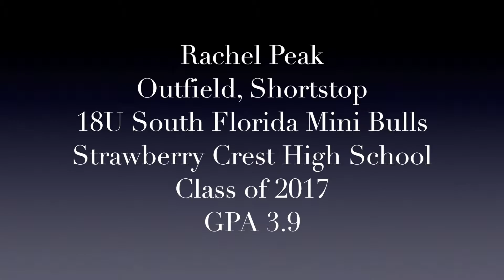Rachel Peak Skills video